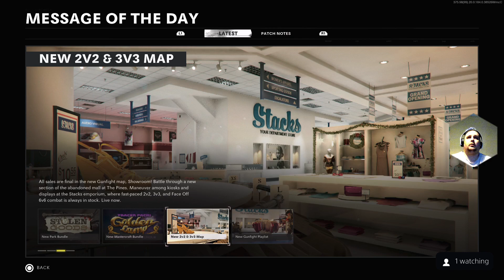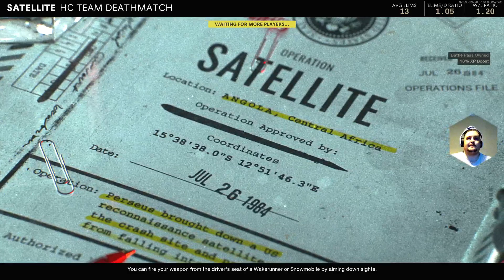Cole war at 5am in morning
Hope u enjoy the video and go check out my twitch as i stream on there then upload games ive played on here